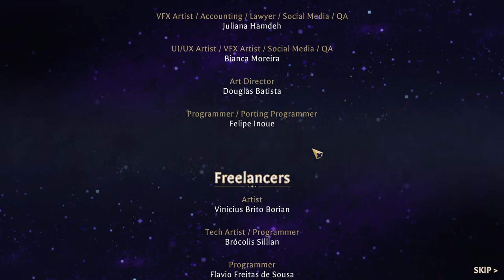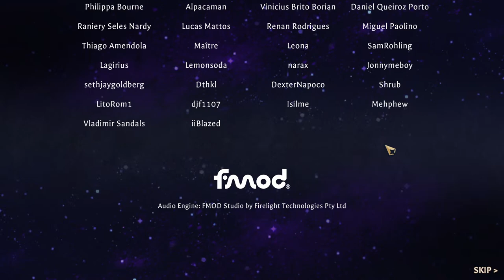Beating Astrea's Heart With Every Character - Hevelius